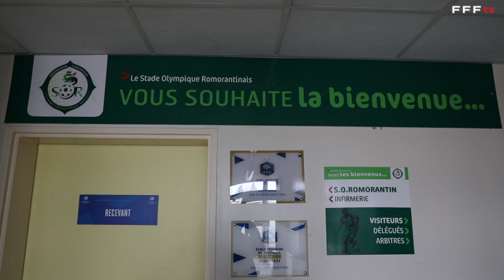7e tour : Yann Lachuer (SO Romorantin) : "Une compétition mythique" I Coupe de France 2020-2021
Avant le 7e tour de la Coupe de France, programmé ce week-end, focus sur le SO Romorantin. Après avoir éliminé il y a une semaine l’USM Montargis (3-1), le club de National 2 prépare son rendez-vous du tour suivant face au Tours FC (N3). Vainqueur de l'épreuve à deux reprises avec l’AJ Auxerre, en 2003 et en 2005, l'entraîneur romorantinais Yann Lachuer évoque cette préparation forcément particulière.